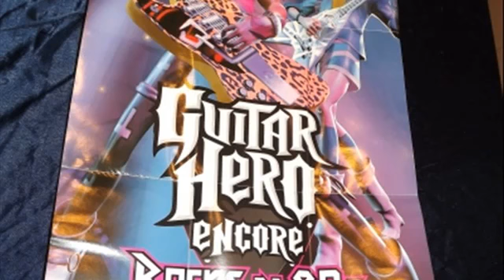Guitar Hero Encore Rocks the 80s PS2